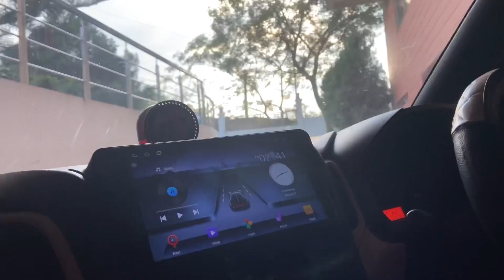ONE MORE CHECK UP.. Coming closer to a new life new responsibility